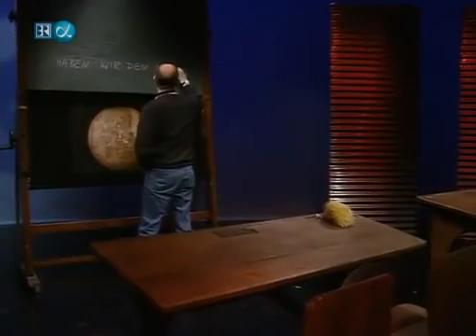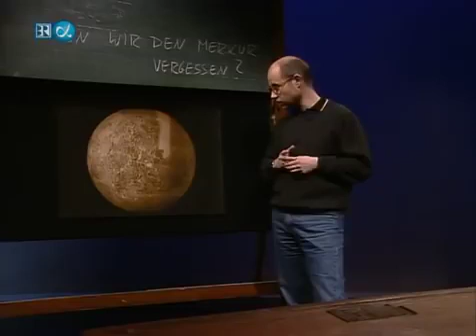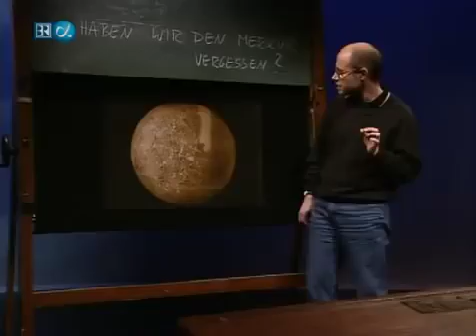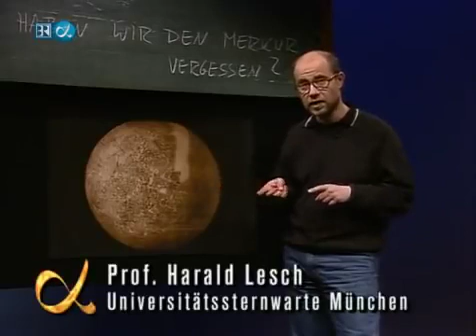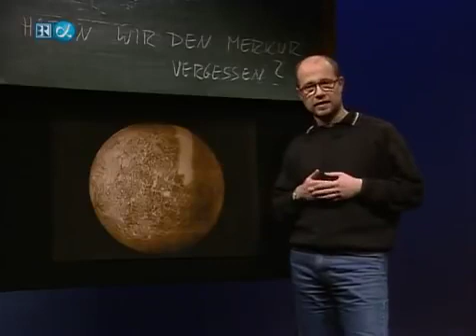Alpha Centauri Haben wir den Merkur vergessen Folge 15 360p 25fps H264 128kbit AAC